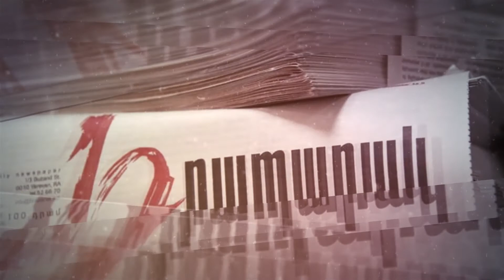Արայիկ, դու փակեցիր «Հայ ասպետը», «Երգ երգոցը», պատիվ ունե՞ս